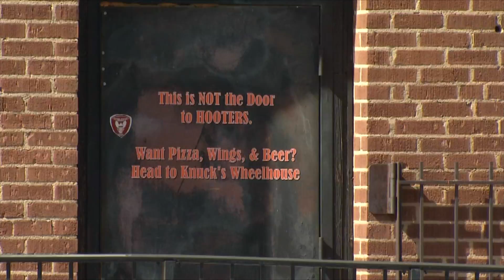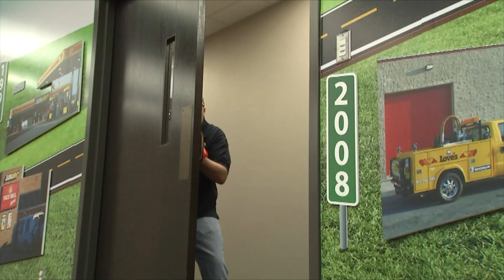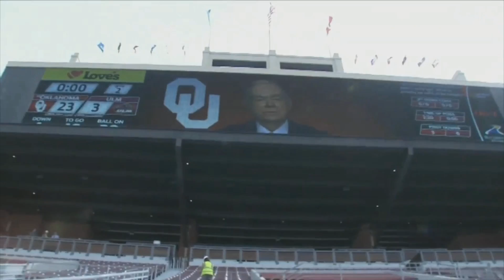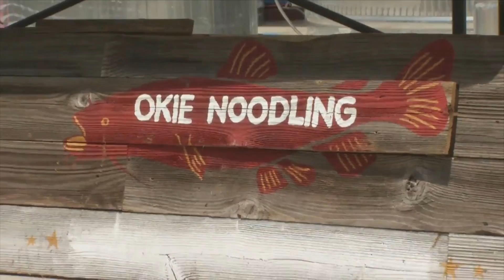Kyle Hoelting Videographer/Editor Demo Reel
Compilation of video that I have shot and edited during my time at KOKH Fox 25 in Oklahoma City.